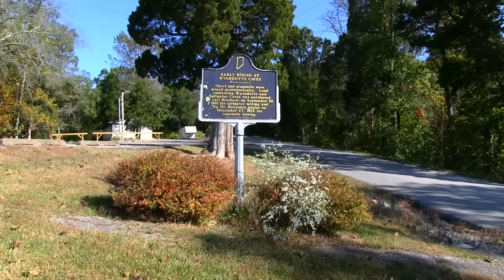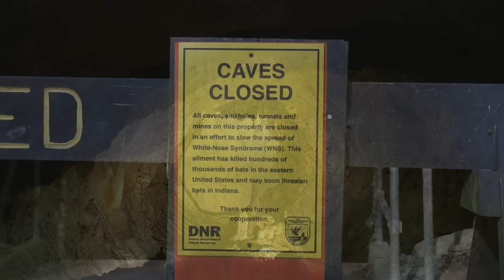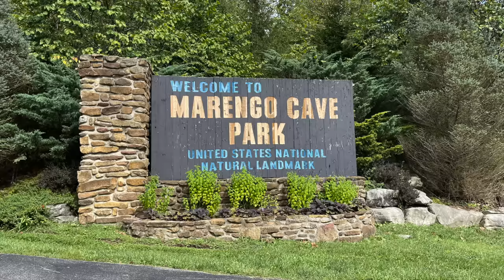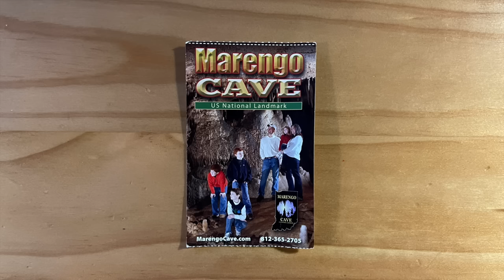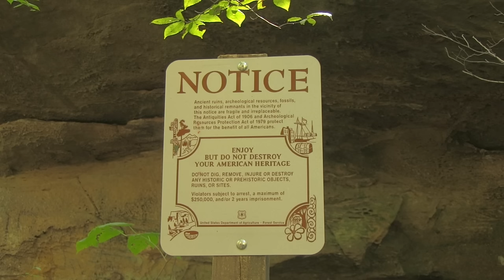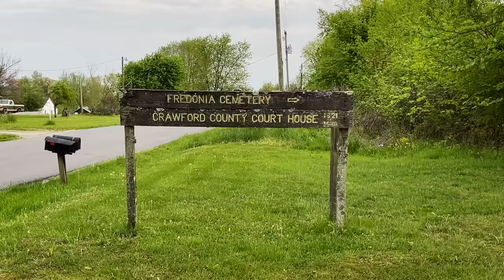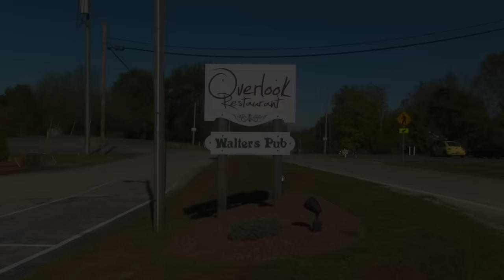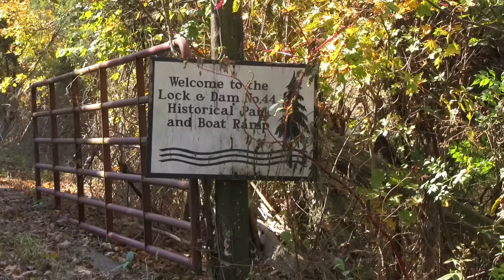HIDDEN WORLDS: Exploring Ancient Crawford County Indiana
A deserted paradise where ancient people once lived, ruins of a distant past, ghost towns. Imagine a place older than time, where ancient people lived in canyons, and mined large caves for chert, to create weapons and tools. A place where waterfalls and amazing beauty surrounds you, like the garden of Eden, secluded and only accessible, if you're willing to walk into the woods. A place where ghost towns hint of a distant history, and await to tell the story. This is the incredible, hidden world, of Crawford County Indiana.

This film explores Wyandotte Cave, Cave Country Canoes, The Shoe Tree, Marengo Cave, The Yellow Birch Ravine, Taswell Arch, Hemlock Cliffs, Potts Creek Rock Shelter, Ruins of the Crawford County Courthouse (Fredonia), Cape Sandy overlook, the Leavenworth Overlook, the Old Leavenworth ghost town, and ruins of the Dam and Lock No 44 Pump House.

PICTURE LICENSES
1)    Monument Mountain, inside Wyandotte Cave
Dave Bunnell